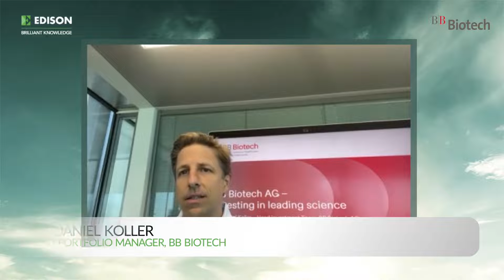BB Biotech - executive interview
With the first half of 2022 proving difficult for biotech companies' share prices, we are now seeing a rebound. Daniel Koller gives his views on industry trends and where BB Biotech fits in.

Key points of the interview:

•Biotech is far more than a COVID-19 story. What are the latest developments in the industry and to what extent has the COVID-19 pandemic influenced these?

•Is now a good time to invest in biotech stocks, given lower sector valuations, which fell considerably during 2021 and H122?

•What are BB Biotech’s particular features and how does it differentiate itself from peers?

BB Biotech was established in 1993 and is one of the largest specialist biotechnology funds, with a portfolio worth c CHF3.0bn (c £2.6bn). It focuses mainly on smaller and mid-cap companies that are changing the face of medicine through innovation and new technologies. Current themes include genetic medicine (gene therapy and gene editing) and oncology, where scientific advances are giving the chance of a normal life to patients with rare and serious conditions. The fund also pays a high distribution of c 6.9% (last 12-month yield).